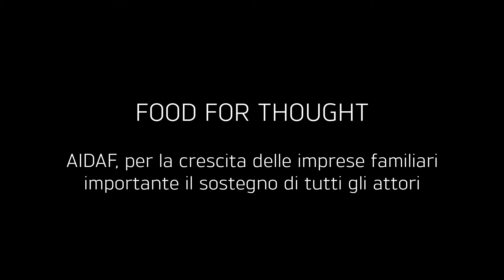Aidaf, per la crescita delle imprese familiari importante il sostegno di tutti gli attori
Nascere in un'impresa di famiglia non è solo un privilegio ma anche una grande responsabilità. Come si presenta oggi il panorama italiano delle imprese familiari e quali sono i valori che portano avanti gli imprenditori privati? Intervista a Maurizia Iachino, consigliere di Aidaf.